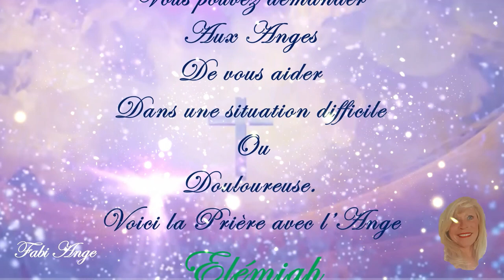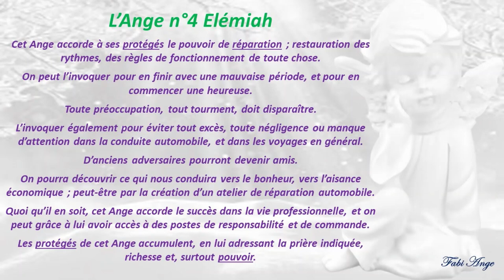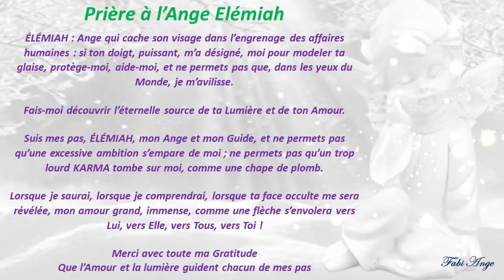😇4*Prière à l'Ange Gardien ELEMIAH😇